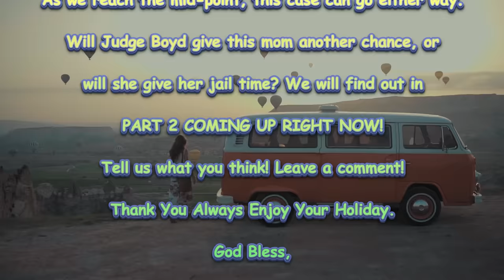Her BABY was Wandering the Street in Just a Diaper!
Judge Boyd